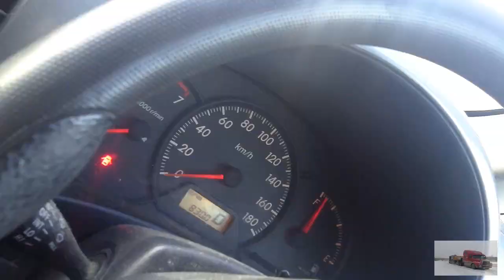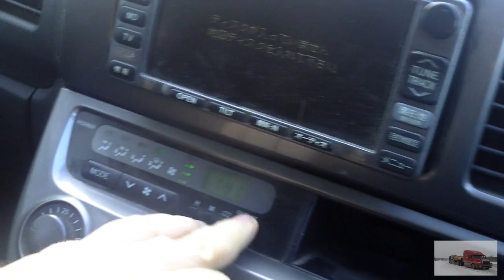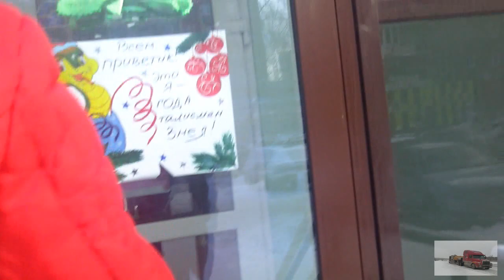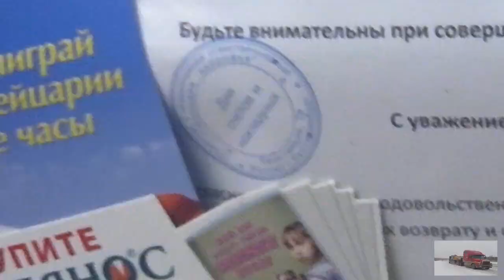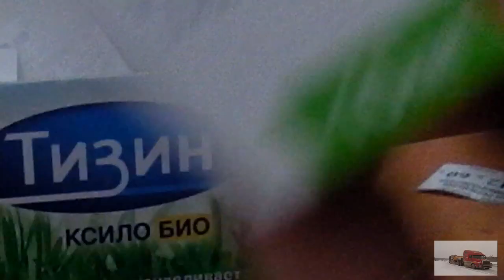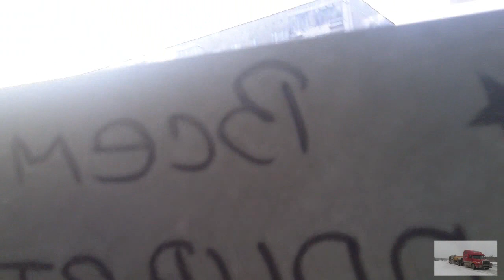01.01.13 Просто жизнь.goba6372